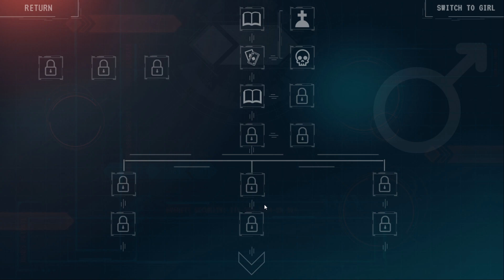Quantum Suicide: Losing the First Game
In the event that you do not see through the ruse of the twins, this is what awaits you.  Sora, the twins, and us are in a 4 way tie, and through "random" draw, we end up on the short end of the stick.  What can I say, the twins really burned us.